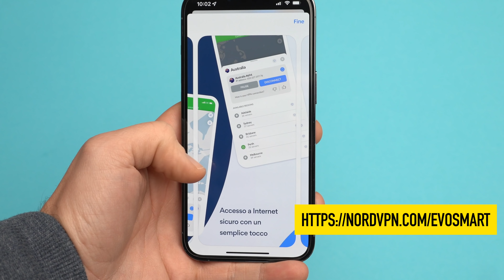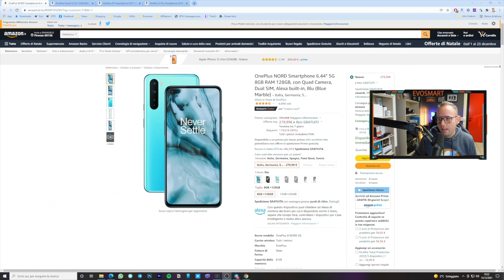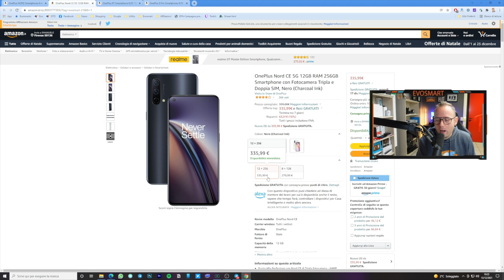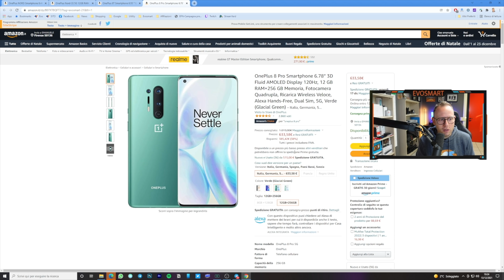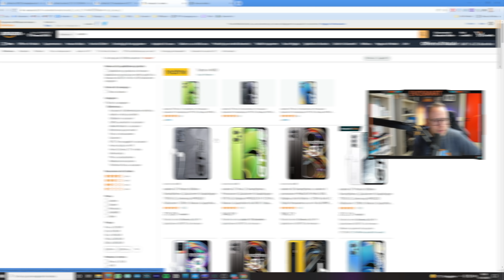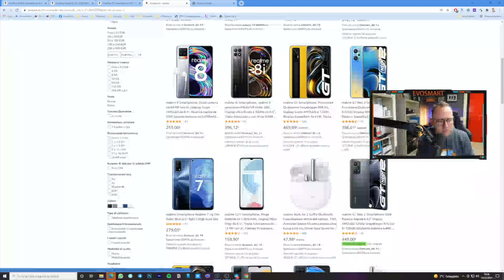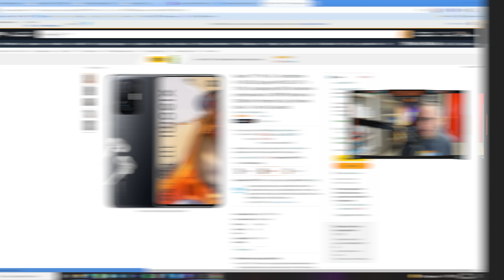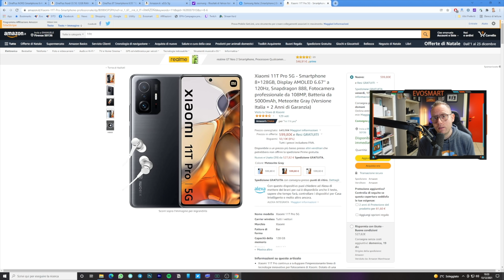Ecco i MIGLIORI SMARTPHONE in OFFERTA per NATALE!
Volete acquistare il vostro nuovo Smartphone ma siete indecisi su quale modello o state cercando la migliore offerta per Natale? Ecco il video adatto a voi.

👉🏻Oneplus Nord
👉🏻Oneplus CE
👉🏻Oneplus 8T
👉🏻Oneplus 8 pro
👉🏻Oppo X3 neo
👉🏻Xiaomi 11t pro

↘️ SOCIAL↙️